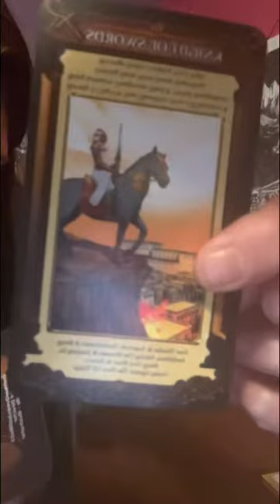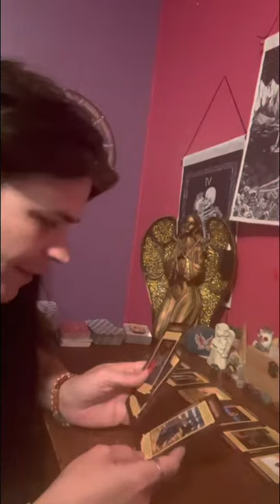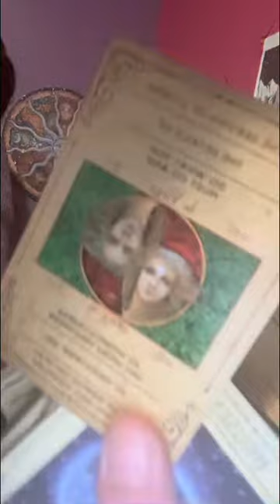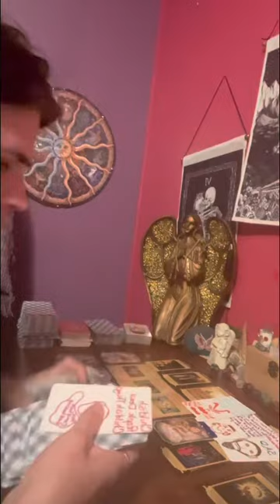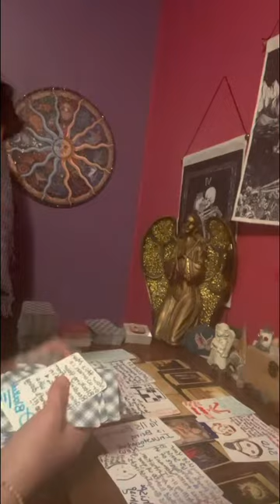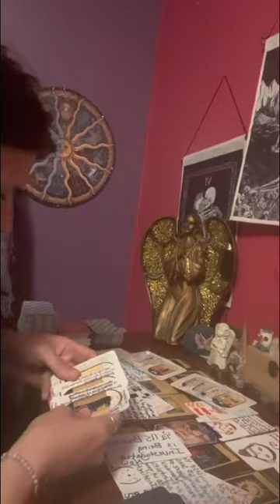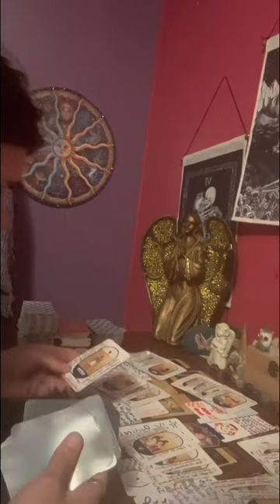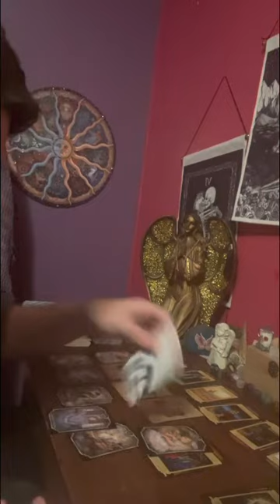collective 🧩time Ra is taking out this 👿 worshiper he’s jumping on his chest at night w/ hotcoals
This Bad Fan of yours named Jim spirit is gonna kill him for you Pam. He’s gonna bust his skull 💀 like a Chicken hen skull is what it spells out in puzzle 🧩 time. Watch all the way thru & you will see what I mean.

⚠️No one has my permission to copy my work & put it on another platform as theirs.

⚠️⚠️Only take what resonates & leave the rest for someone else.

Thank everyone for your support